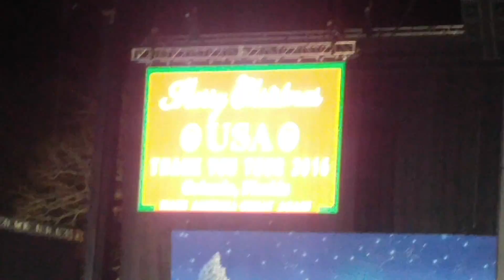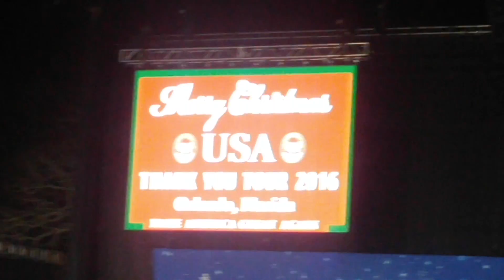December 19, 2016